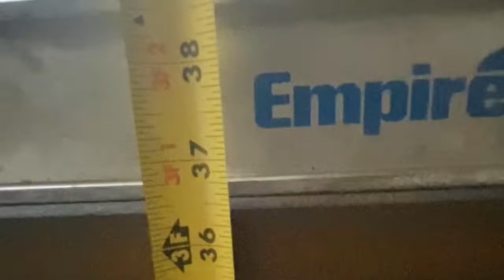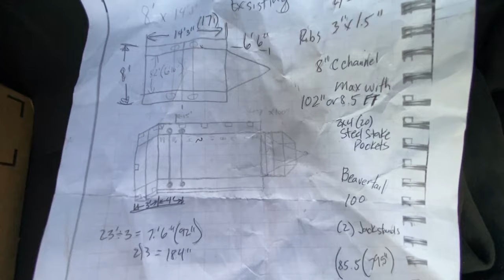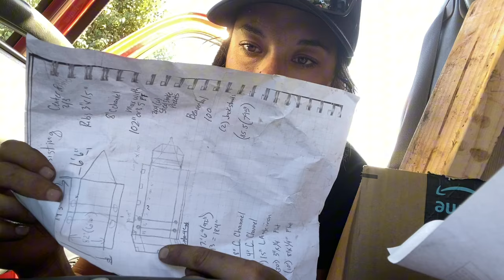Placing The Additional Rear End Of Frame On To The Goose Neck Trailer, Is It Leveled? Is it Aligned?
HEY!
Thank You for joining me on this Journey with me of making a Sand Rail OFF ROAD VEHICLE With me, Personal TRAILER BUILD, Lastely, Goose NEck Build, i really hope you stick around for these builds.
THese Builds s are ALL YOUTUBE TAUGHT, I Am Not A Professional, This Project Is a Learning Lesson Of How to Build and Fabricate From The ground up.
Im Making All This To challenge Myself Of What i can Do, And Not do, What Works For Me, And what Doesn’t, but also Sharing It to The World, because no one is perfect, i like to show my Flaws.

Video use, education & reasearch.

ALL LINKS ARE ON MY WEBSITE ( INCLUDING MERCH)